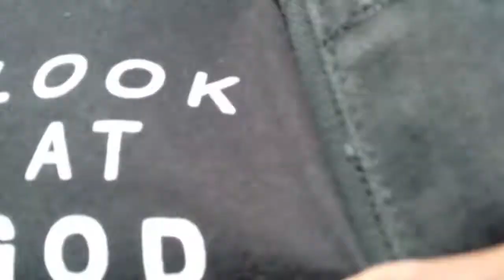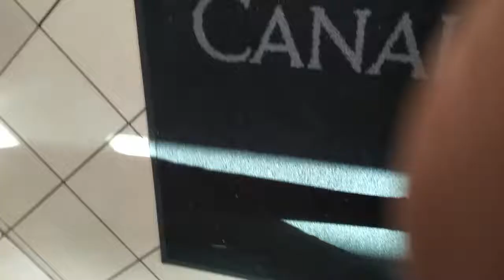Vlog Vibes | South African YouTubers